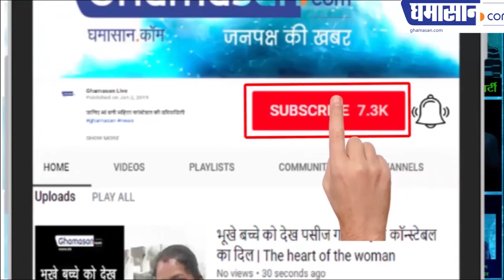Take a look at the Nagin dance, ऐसा डांस आपने पहले कभी नहीं देखा होगा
Take a look at the lines of Nagindance
You've never seen such a dance
नागिन डांस की तर्ज पर देखिए शौचालय डांस ऐसा डांस आपने पहले कभी नहीं देखा होगा

मोर डांस, नागीन डांस,पतंग डांस,मुर्गा डांस के बाद अब आ गया हे शौचालय डांस जो खुले में सोच करने वालो को घर में सोचालय बनाने के लिए प्रेरित करता हे😛😀🤭

Mora Nagin Dance, Patang Dance, Murga Dance, after that the toilet dance which prompts open thinking people..